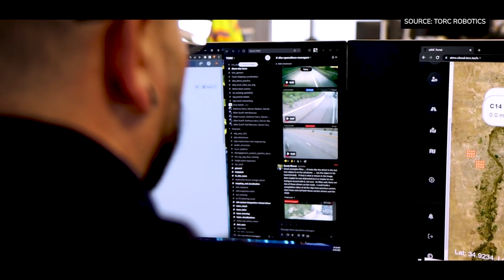Torc autonomous truck edging closer to release under Daimler’s leadership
Torc Robotics CEO Peter Schmidt and Chief Strategy Officer Andrew Culhane talk about performance in their autonomous Freightliners, redundancy measures, the critical role of mission control, where truck autonomy works best, fuel savings and a release date.

In This Video:
00:00 - How are autonomous trucks safe?
01:08 - Mission Control
01:41 - The benefits of autonomous trucks
03:06 - Autonomous truck release date?
03:35 - How you can check out Torc's technology